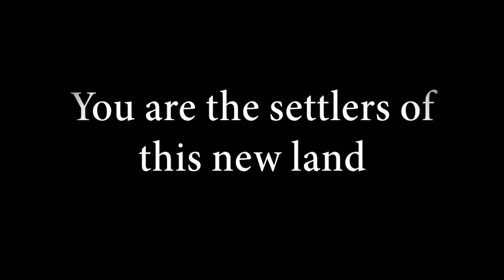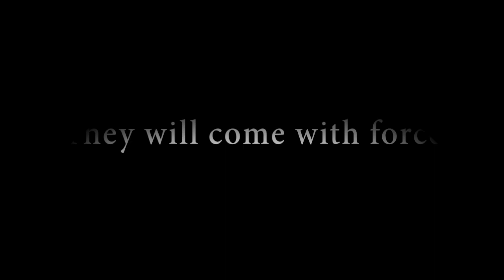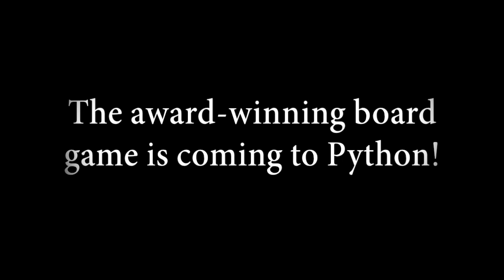Catan: The Settlers of Python (15-112 Term Project)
Use CC for explanations.

Project Description:
Catan: The Settlers of Python is a game inspired by the award-winning board game Catan by Klaus Teuber. The game allows players to add up to 3 other human or AI players. When playing against other human players, the game is done "hotseat" or turn-based style, where each player takes turns on the same computer. For full immersion, it is recommended that all players only look at their own hands.

How to read the scorecard?
On each player's scorecard, VP is Victory Points. Numbers in parenthesis indicate the "secret" points owned through Dev Cards. LR is Longest Road. This shows the length of the longest road segment that the player owns. LA is Largest Army. This shows the number of Knights played. If LR or LA is highlighted red, this means that the player gets +2 VPs for each highlighted category.

The number of cards is also shown on the scorecard. If the number of cards exceeds 7, it turns red.

Video Music:
The Score of Catan
by Andy Vesci